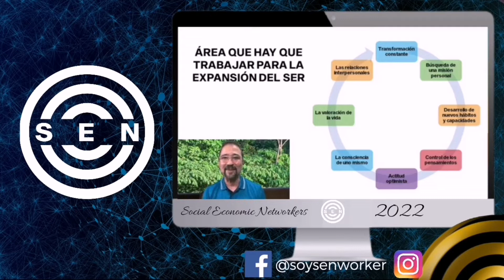🔴▶️LOS 2 NIVELES DEL AUSPICIO en Redes de Mercadeo✔️ - Dr. Herminio Nevárez 2022